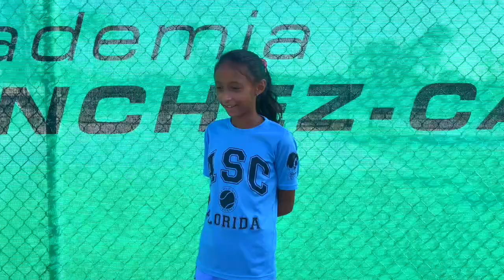ES Florida student-athletes from the ES TENNIS+SCHOOL annual program interview.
ES Student-athletes from ES Florida talking about their experience during their first year.